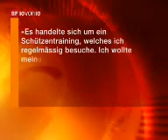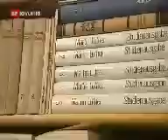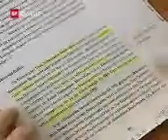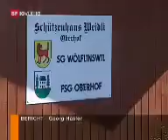Deutsche Neo-Nazis: Schiessübungen in der Schweiz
10VOR10, Schweizer Fernsehen SF1, 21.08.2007
Der rechtsextreme Roland Wagner, Nationalratskandidat der sogenannten "Schweizer Demokraten" und Schützenmeister, macht mit Nazi-Freunden Schiessübungen im schweizerischen Aargau, seine braunen Freunde Timo Völkel und Daniela Übelacker gehören der deutschen Neonazi-Szene, den 'Freien Nationalisten Rhein-Main', aus dem NPD-Umfeld um Marcel Wöll in Hessen an.